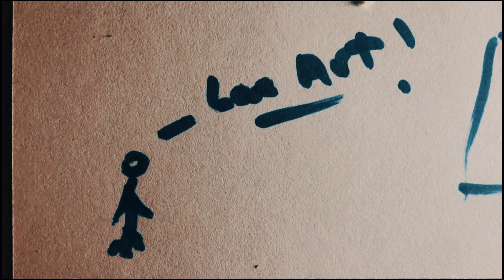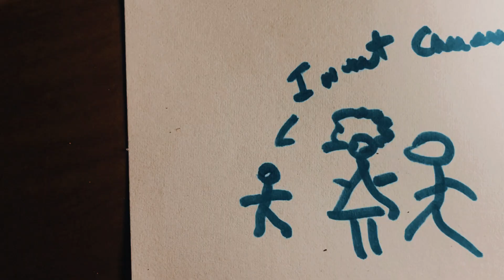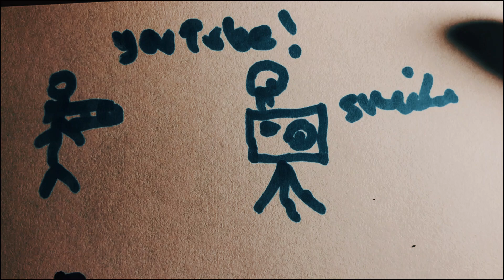I'm Unchained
Turning boring day to an epic is my moto for this year 2024 A
Music ​⁠ @artlist_io

LITTLE information About my self :

Am currently living here in the Philippines studying information technology ,
I started forecasting more on YouTube during the Corona lockdown and now turning it into a full time hobby.
I love photography and film making been doing minor projects for years but lately I put this effort to vlogging.
cheers!!!